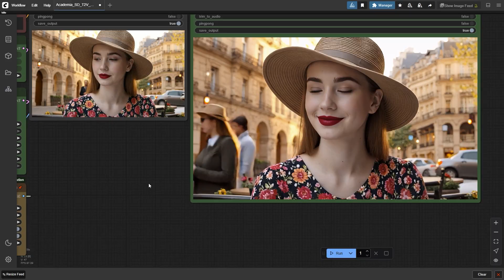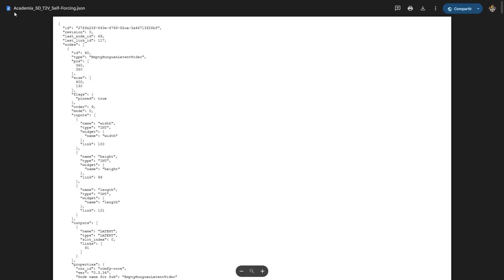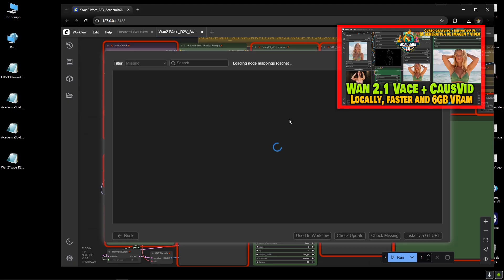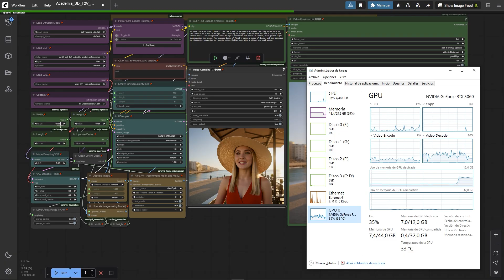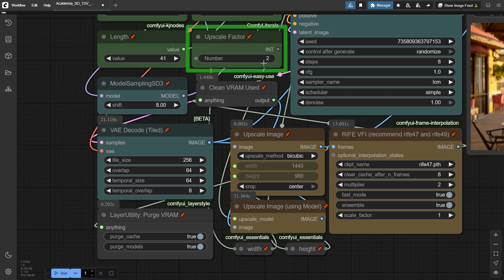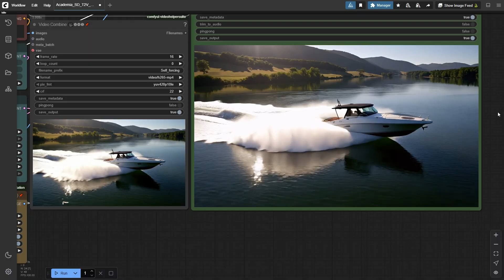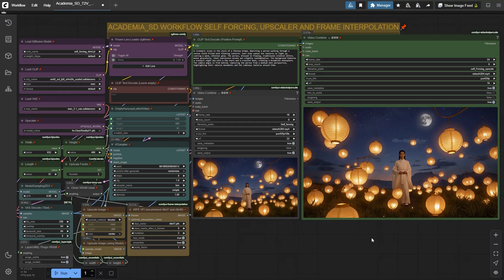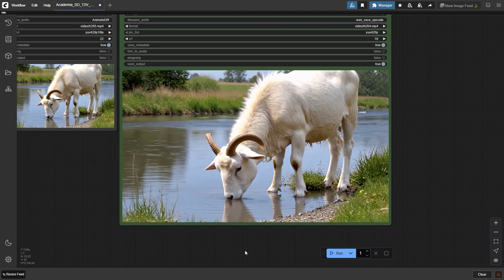SELF-FORCING - NUEVO MODELO DE DE VIDEO EN LOCAL ULTRA RÁPIDO Y SIN CENSURA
Un nuevo e impresionante modelo basado en Wan 2.1 nos trae una nueva forma de generar videos en local a toda velocidad, sin censura y que funciona incluso en GPUs de 6Gb de VRam

Conviértete en miembro de este canal para apoyarme en la creación de este curso y disfrutar de ventajas: